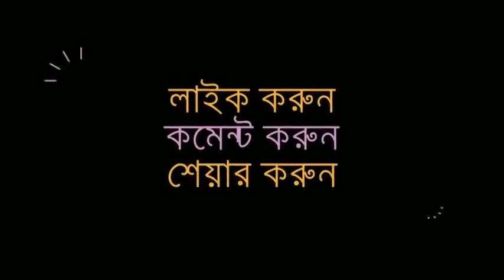সাদ্দাম হোসেন কেন শিয়াদের হত্যা করে। Dr Zakir Naik Bangla lecture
dr. zakir naik bangla lecture islamic subject